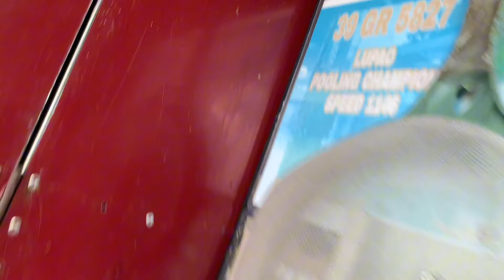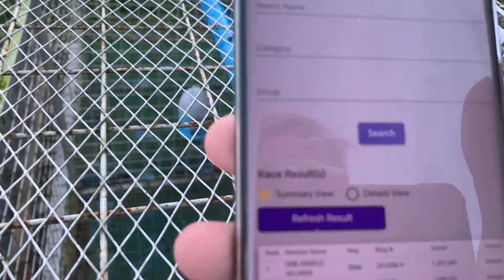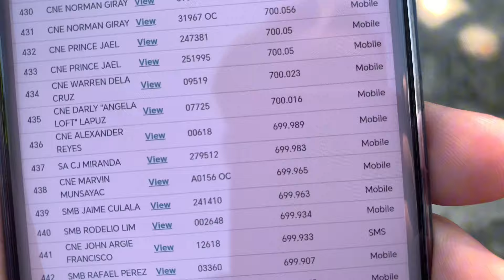BACK TO BACK WINNER TAYO